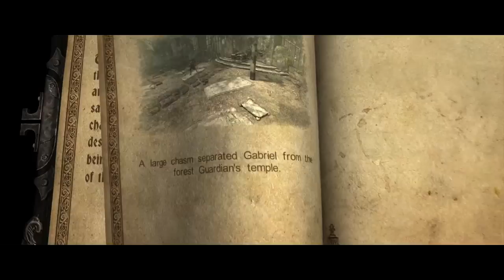GOD, I HATE SWAMPS! - Castlevania Lords of Shadow - Part - 2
-READ DESCRIPTION -

Asus z87-K
Asus GTX 770 2GB Direct CU II
Kingston HyperX 8 GB ddr3 1600MHz
Corsair Enthusiast TX550M
Seagate Barracuda 1TB Sata III 64MB
SSD Samsung 2.5" 840 120GB

Torrent (Pirate Bay)

Castlevania: Lords of Shadow, a dark and vivid new re-imagining of the Castlevania mythology. It is the end of days and ungodly powers isolate the Earth. The world's alliance with the heavens has been threatened by a dark and malevolent force - the mysterious Lords of Shadow. Across this shattered land, the souls of the dead wander unable to find peace, whilst creatures of evil wreak chaos and death upon the living.